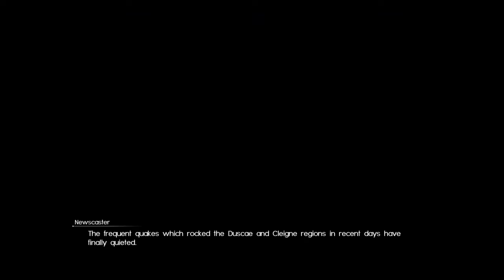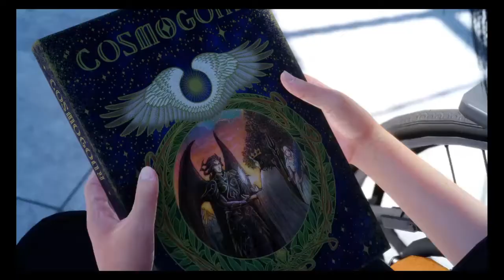FINAL FANTASY XV_20210515033407